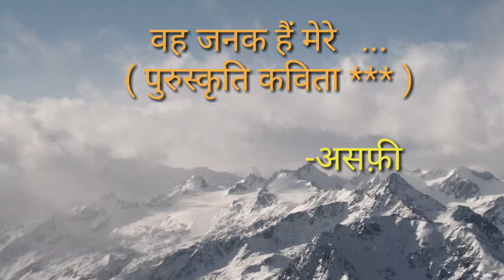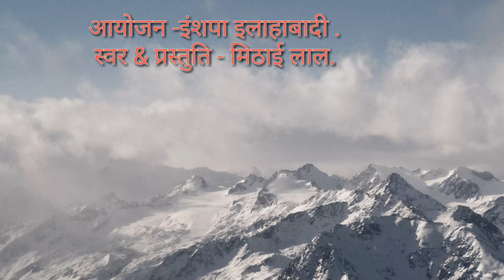A Poetry by Asafi Presentation - Mithai Lal